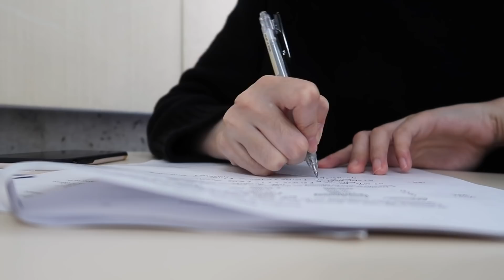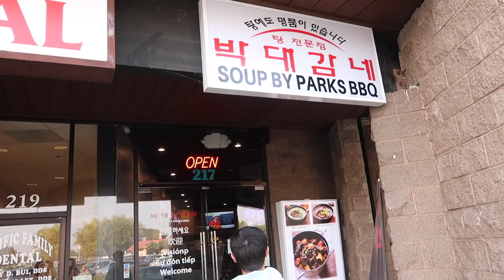【VLOG】大四老姐的碎碎念 |毕业季的各种打包 |把车卖掉啦 |不喜欢雾霾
愿你所有的愿望都能实现❤️

💅影片里有出现的
沙拉店：Soulvla
小火锅：Tasty Pot
千鸟格大衣, L
宠物医院：Balboa Pet Hospital
粉色卫衣：找不到链接啦
拼色卫衣：
酒红色卫衣：一年前香港买的 没有链接啦
指甲油：Sally Hansen
(用时间线去截图 18:03 从左到右——
1. 496 Beet Pray Love
2. 479 Wine Stock
3. 不好看不打啦
4. 451 Commander in Chic
5. 192 Sunrise Salutation
6. 445 Talk is Chic

愿你有个超级美好的一天❤️ :)
see u next time~
【常见问题❓】
相机: Canon g7x mark 2
编辑软件: IMoive
微博: 提娜和菇菇酱
B站：HereisTinaaa (3个a)